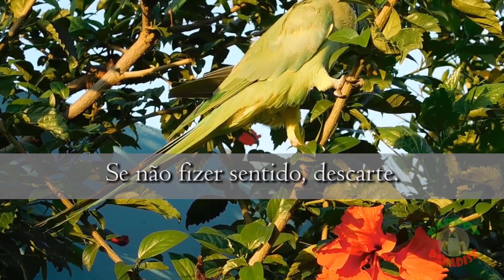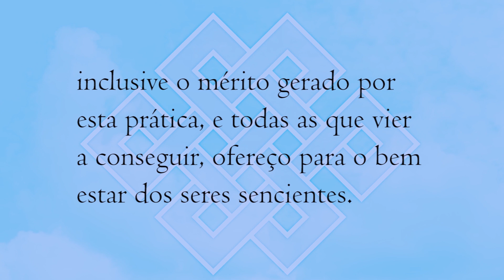McVipassana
Sobre três distorções do darma: McMindfulness, Eckhart Tolle e McVipassana, mas principalmente a última. Com nuança, porque essas formas não são de todo más, elas só são ruins para o Darma do Buda, enquanto distorções.

Dzongsar J. K. Rinpoche on Vipassana
(inglês, 27 de novembro de 2019)

Os comentários serão apagados nos seguintes casos, por total critério do moderador:

1) Não estarem de acordo com fala correta, falando inutilmente, rudemente, difamando (fala que cria cisão) ou com informações falsas;

2) Mencionando tradições e professores espúrios, não interessa se negativa, neutra ou positivamente;

3) Tratarem de questões pessoais.